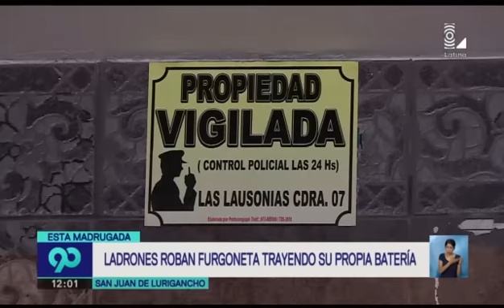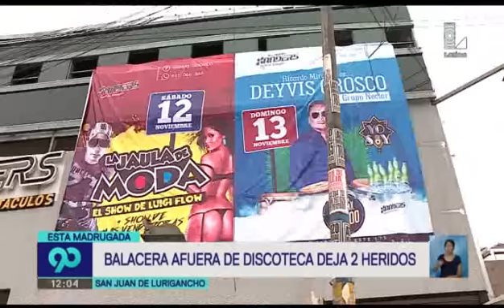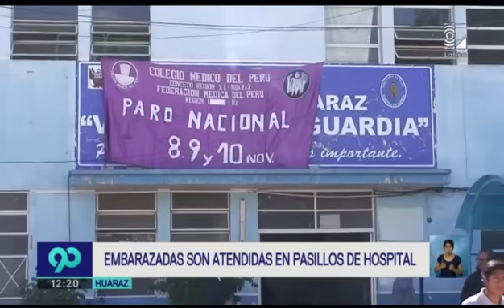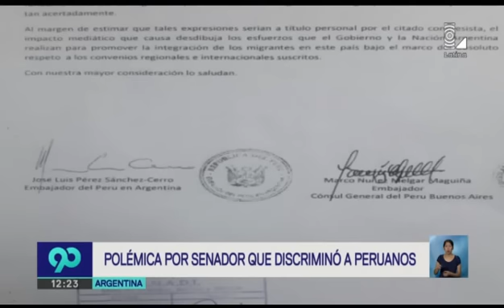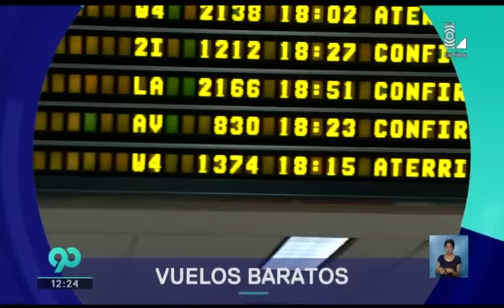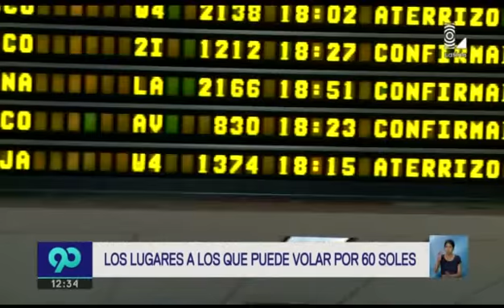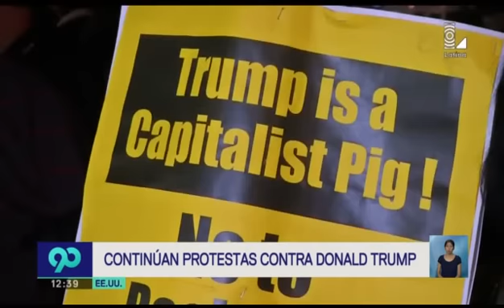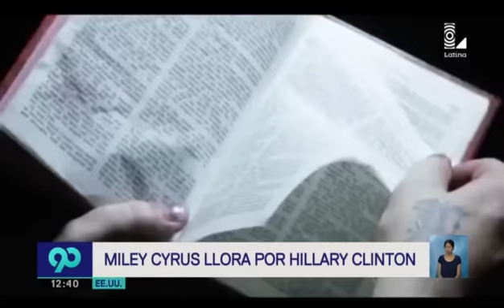90 Mediodía 10112016 Programa Completo